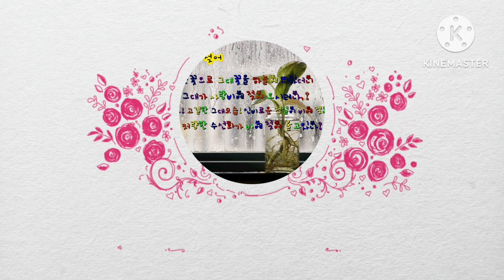달빛에 젖어 빨간 장미꽃♥주황빛 독버섯?♥꽃같이 까치♥아카시 흩날리고♥흰 비둘기🥰쪽파 김치,함박카츠,여행,음악😍달빛에 젖어 꽃길에서♥★☆♥♥😍🥰😍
5月의 장미꽃이 피어납니다! 아름다운 5월입니다!😍😍🥰🥰🥰🥰😍😍